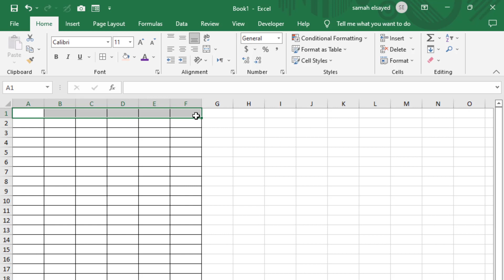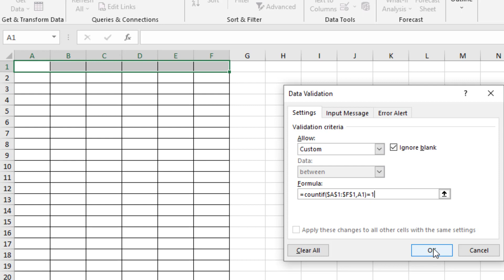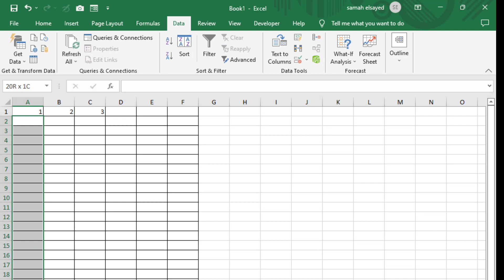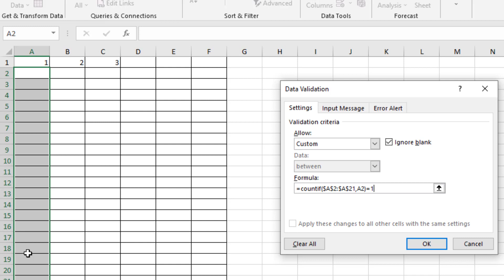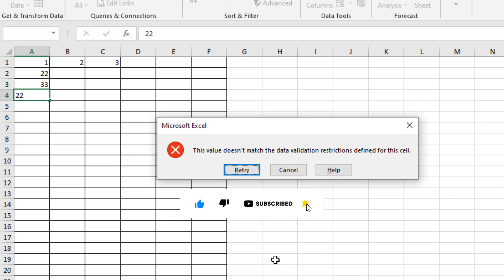كيف يتم منع ادخال رقم مكرر فى عمود او صف الاكسل مع ظهور رسالة تحذيريه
صفحتنا على الفيس بوك
حذف القيم المكرره فى الاكسل
تحديد التكرارات وحذفها في برنامج الإكسيل
إزالة القيم المكررة من ملف الاكسل Remove Duplicate Values
استخراج القيم المكررة والغير مكررة بالمعادلات فى الاكسل
طريقة تحديد البيانات المكررة بالإكسيل| حذف البيانات المكررة|منع تكرار البيانات| أسرار الإكسل
اكتشاف وازالة التكرار في البيانات Remove duplicate data
تعليم اكسل امر ازاله التكرار‎
حذف الاسماء المكررة او الارقام وابقاء الفريدة ازالة او حذف المكرر ...
كيفية حذف البيانات المكررة من جداول الاكسل Excel 2010
ازالة التكرار في الاكسل remove duplicates‎
كيفية حذف القيم المتكررة في الاكسل
طريقة استخراج القيم المكرره في الاكسيل وحذفها How to find ...
حذف البيانات المكررة | الأداة Remove Duplicates‎
microsoft excel
Rama channel